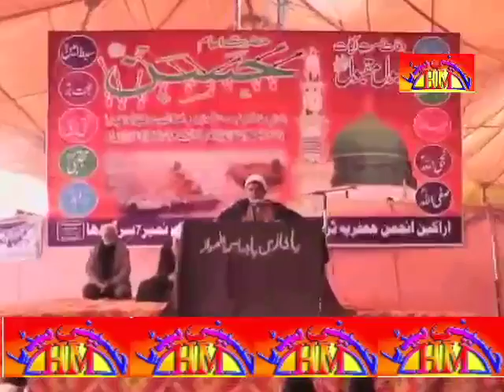Allama Sahdat Hussain | 28 Safar 2015, Sargodha